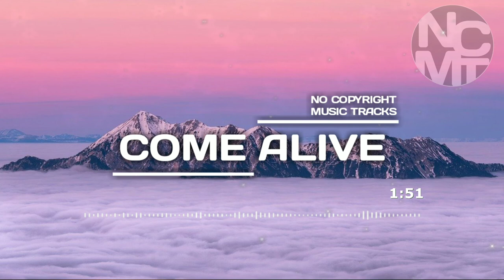Motivational Corporate Upbeat Inspirational (No Copyright Music) | No Copyright Music Tracks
This is the best channel for your non-copyrighted music for your contents, vlogs, videos, montages, and more.

This music is a No Copyright Music. You Can use this without being copyrighted. No Copyright. Royalty Free. You can even monetize your videos.

Check also this playlist for more non-copyrighted music tracks.

No Copyright Music Tracks
NCMT